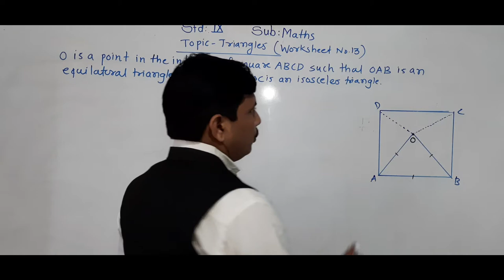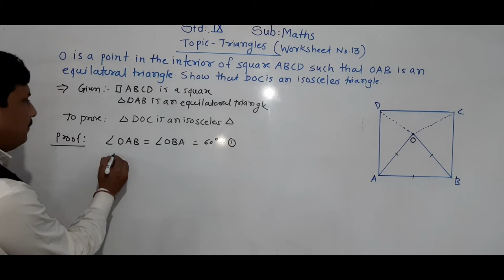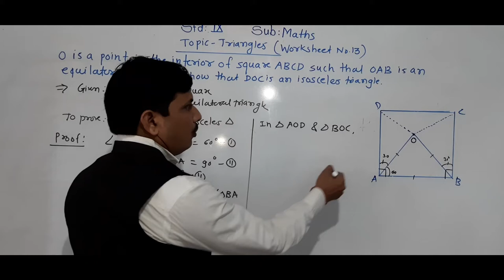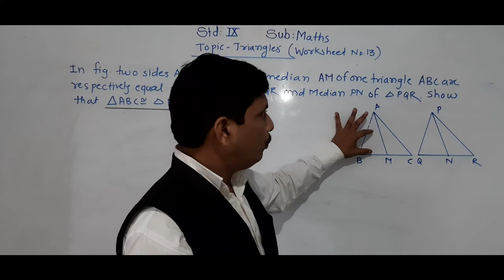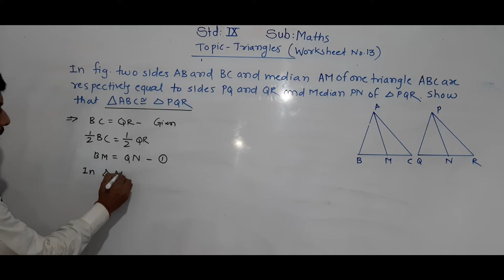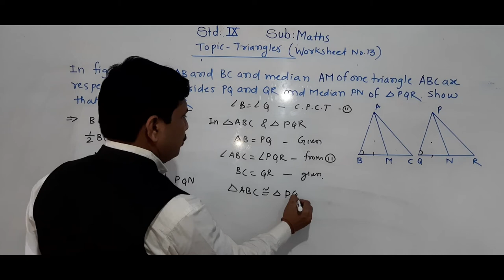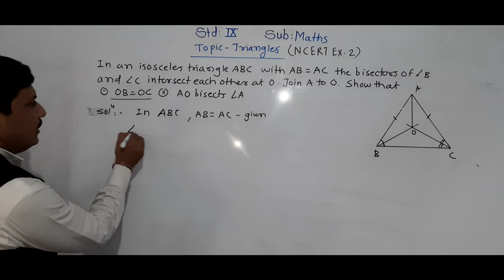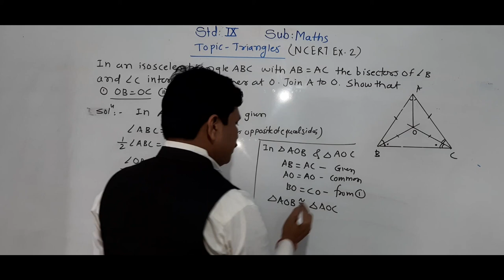TRIANGLES IX PART 18 SOLN WORKSHEET 13